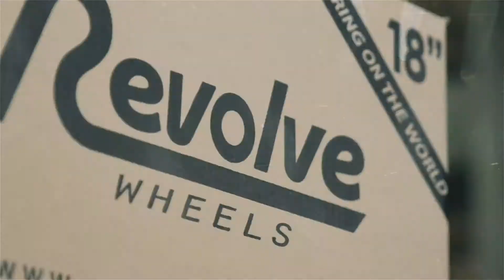INTRODUCING - APVD No. 0119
The long awaited Revolve Wheels - Lab Monocraft

Key features consists of precision casting and metallurgy, for balance, performance and strength combined with our advanced multi-coat finishes.
Available by March 1st 🌐.